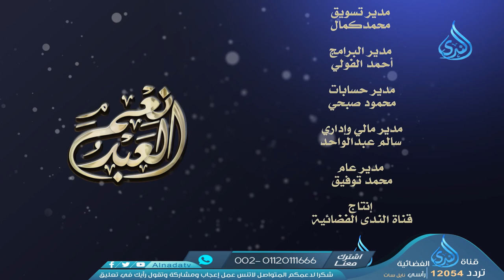كن كعطاء | نعم العبد | الشيخ أحمد سمير | ح 27